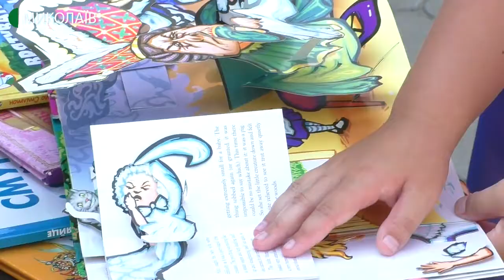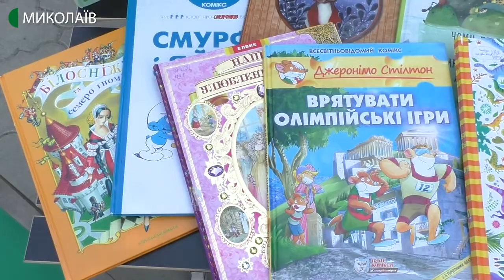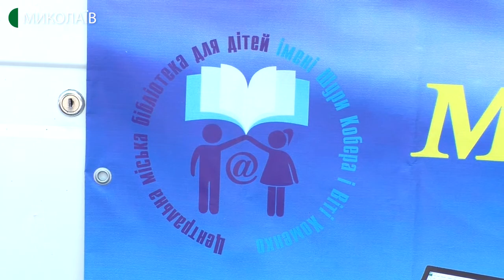Два дні на тиждень Миколаєвом курсуватиме мультимедійний автобус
Співробітники Центральної міської бібліотеки імені Шури Кобера та Віті Хоменка заохочують дітей до читання. Щовівторка та щочетверга протягом літа Миколаєвом курсуватимете мультимедіаавтобус. Які цікавинки пропонують дітям, дивіться далі.